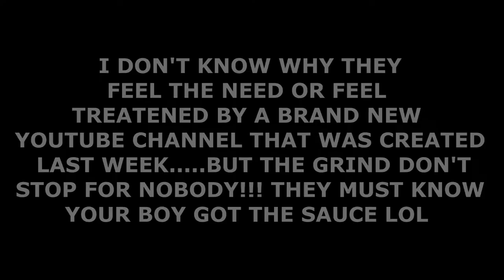SWITZERLAND WINS WITH EASE AS TURKEY GO OUT SAD!!! | SWITZERLAND 3-1 EURO 2020 MATCH REVIEW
Switzerland will be hoping to reach the EURO 2020 knockout stages as one of the best third-placed teams as the Swiss knockout Turkey who finished their campaign with zero points. Steven Zuber produced a hattrick of assists in a match providing a goal for Haris Seferovic and a brace that was brilliantly scored by Xherdan Shaqiri who had a night to remember scoring two goals on the night. İrfan Can Kahveci scored Turkey's first and only goal to keep Turkey's hopes alive but the Swiss team proved to be too strong as they are the first team to exit the competition. Enjoy My Post Game/Match Analysis where I express my final thoughts on the match at the Euro 2020 (Euro 2021).

Video Gameplay Credits: Marcodinhos